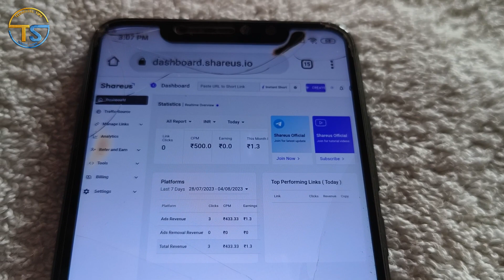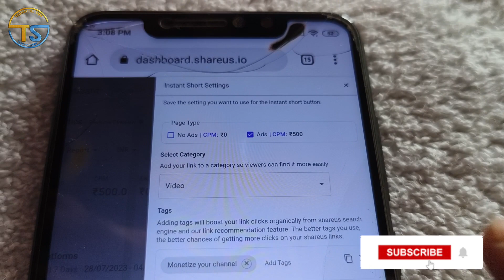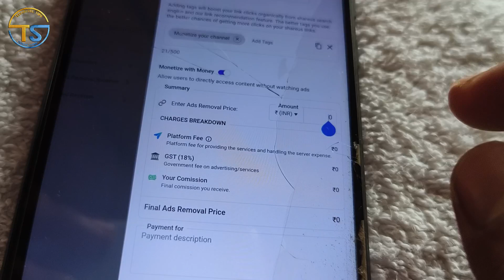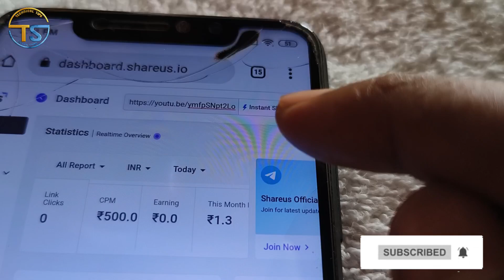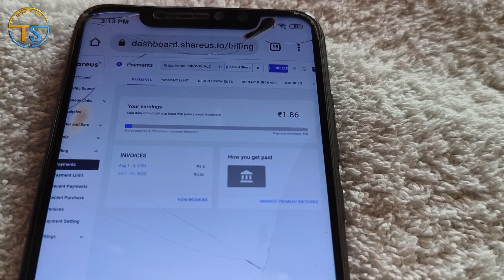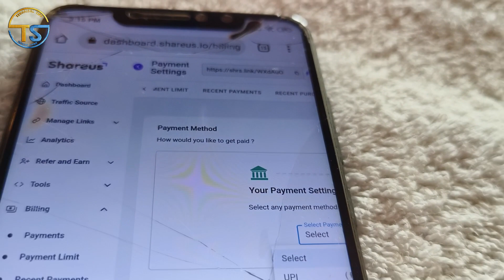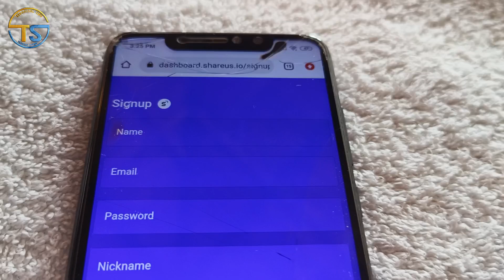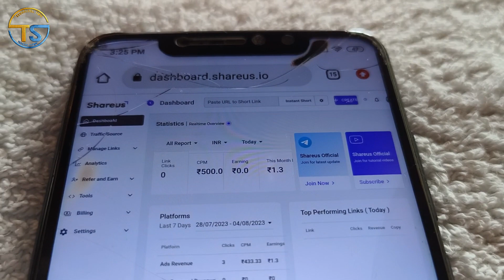Shareus Se Paise Kaise Kamaye | How to Register in Shareus | Shareus.io 2023 | Shareus.io How to use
Your Queries -
what is shareus
shareus kya hai
shareus se paise kaise kamaye
how to earn money from shareus
sharus me account kaise banaye
how to use shareus
shareus me account kaise banaye
shareus me register kaise kare
shareus ka use kaise kare
shareus settings
shareus all settings
best url shortener
best url shortener 2023
best game earning app 2023
how to add bank account in shareus
shareus me bank account kaise add kare
best cpm url shortener
High cpm url shortener